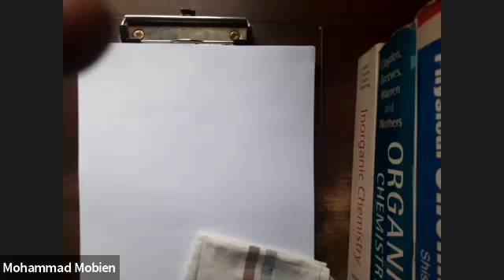LEC-5 General Inorganic Chemistry